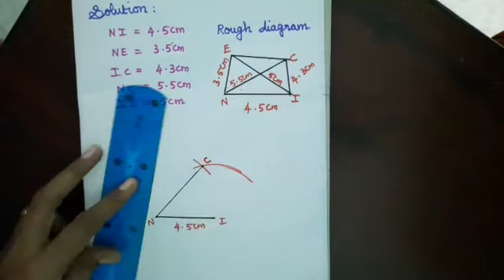8th Maths || Construction of quadrilateral || Example 5.22 || Chapter 5